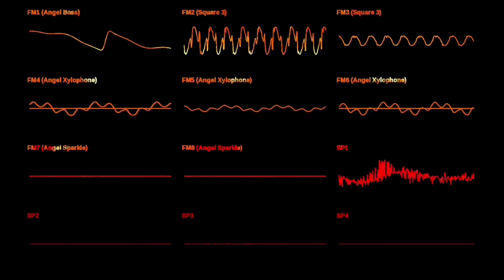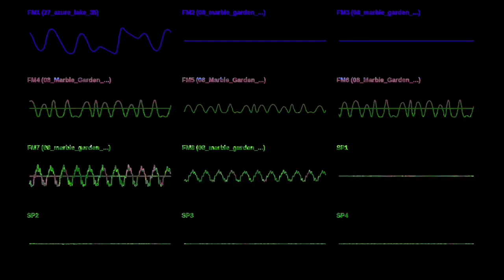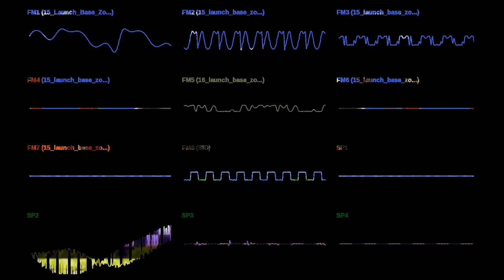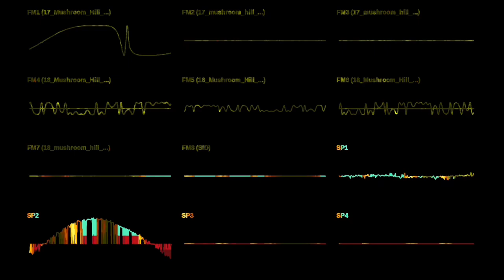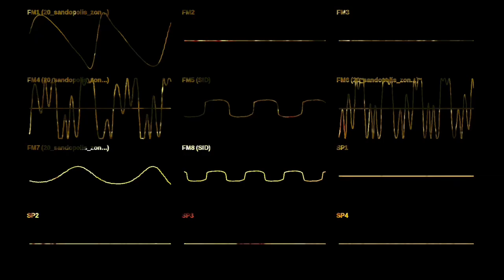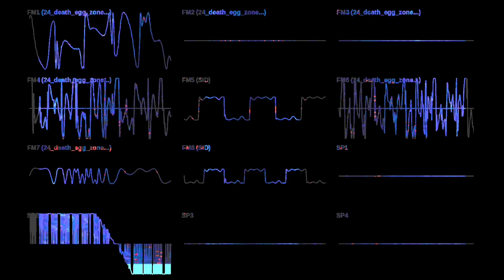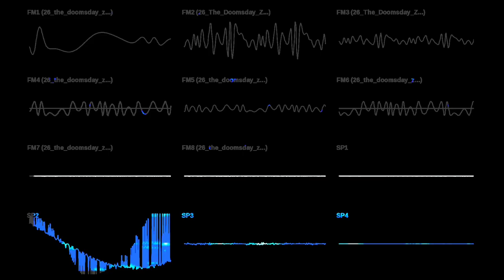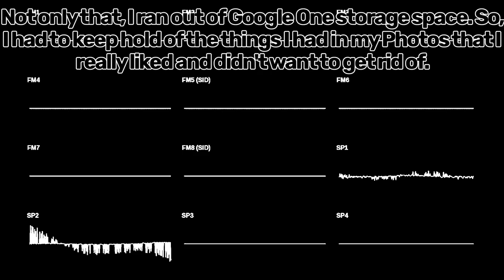Doomsday v2 with Other S3&K Themes' Instruments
Theme swapping Doomsday, which is my rendition of The Doomsday Zone, which is similar but tweaked. I hope you all enjoy this video, even though it was excruciatingly difficult to make. Your support would mean a lot to me and help make up for the two days it took to create this. Cheers!

Credits to @carpathia808 for the inspiration.

0:00 Sonic 3 Title Screen
1:47 File Select
3:34 Angel Island Zone Act 1
5:21 Angel Island Zone Act 2
7:09 Hydrocity Zone Act 1
8:56 Hydrocity Zone Act 2
10:43 Marble Garden Zone Act 1
12:30 Marble Garden Zone Act 2
14:17 Carnival Night Zone
16:04 Ice Cap Zone
17:52 Launch Base Zone
19:39 Final Boss
21:26 Sonic (3) & Knuckles Title Screen
23:13 Mushroom Hill Zone Act 1
25:01 Mushroom Hill Zone Act 2
26:48 Flying Battery Zone Act 1
28:35 Flying Battery Zone Act 2
30:22 Sandopolis Zone Act 1
32:09 Sandopolis Zone Act 2
33:56 Lava Reef Zone Act 1
35:44 Lava Reef Zone Act 2
37:31 Sky Sanctuary Zone
39:18 Death Egg Zone Act 1
41:05 Death Egg Zone Act 2
42:52 The Doomsday Zone
44:40 Sonic 3 Miniboss
46:27 Sonic (3) & Knuckles Miniboss
48:14 Robotnik
50:01 Special Stage
51:48 Unmodified Channels - Outro